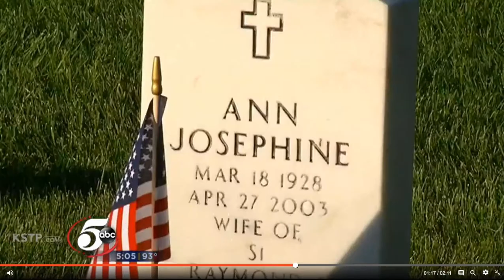KSTP 5 Callan Grey